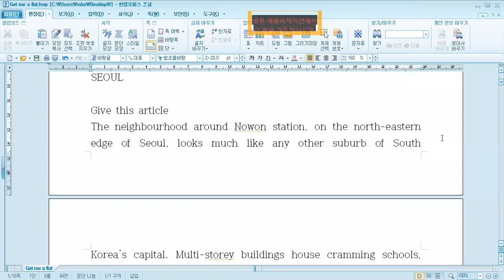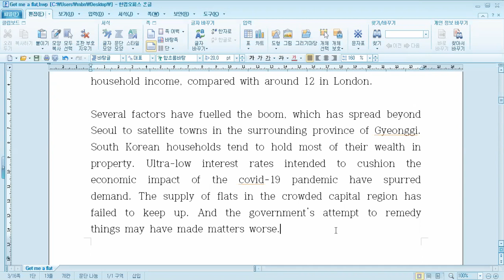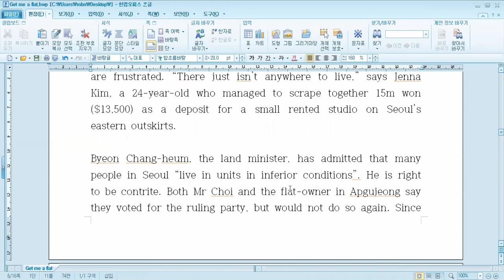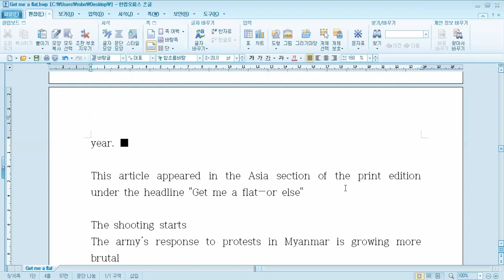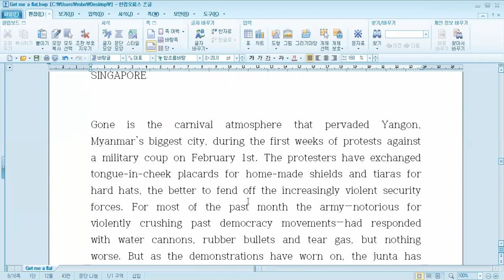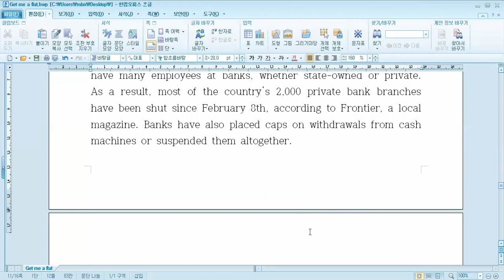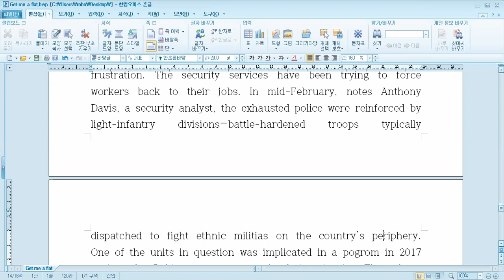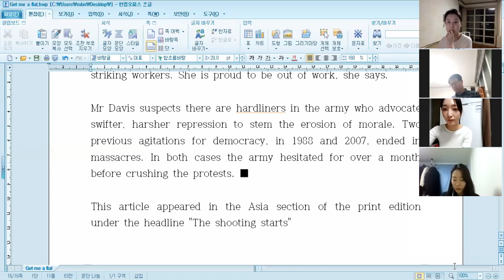[리더라면이코노미스트읽어볼과 시즌9] 1강 한국의 부동산 문제와 미얀마 시위